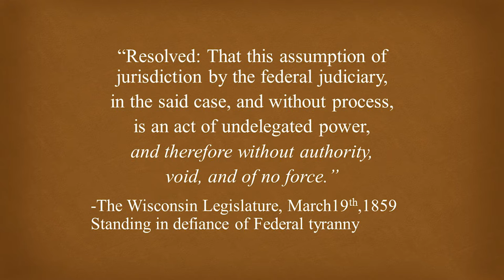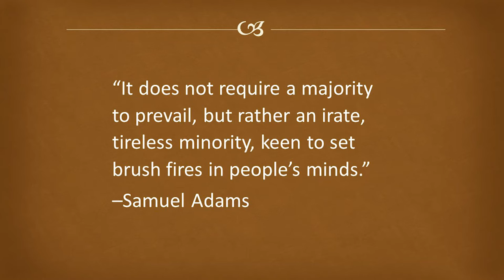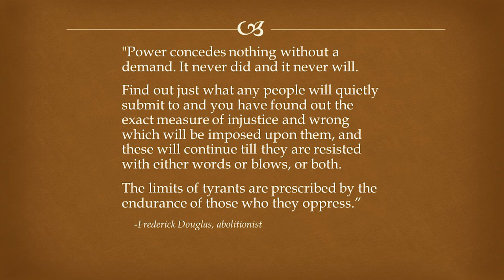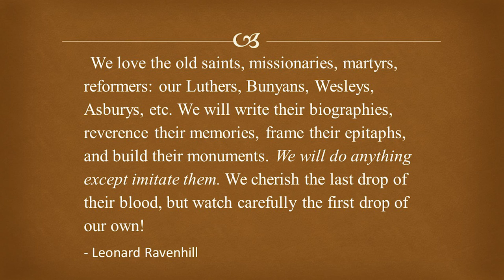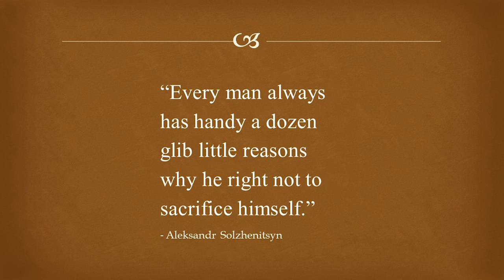Abolitionists and the Doctrine of the Lesser Magistrates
Is it the responsibility of those in authority to work within a corrupt and wicked system of government or to defy it?

Pastor Matt Trewhella answers these questions and explains the doctrine of the lesser magistrates at the Abolish Abortion Oklahoma conference.